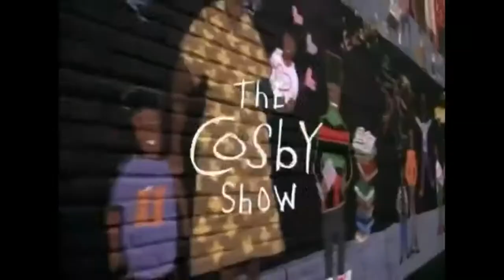Bill Cosby: Judge declares mistrial after jury deadlock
A US judge has declared a mistrial in the Bill Cosby sex assault case after the jury remained deadlocked for days.
The seven men and five women were unable to reach a unanimous decision after some 53 hours of deliberations in Norristown, Pennsylvania.
Mr Cosby, 79, is accused of drugging and sexually assaulting Andrea Constand in 2004. His lawyers had argued the sex was consensual.
The US comedian could now face new proceedings.
He walks away from court a free man, but the prosecution has already said it is pursuing a fresh trial.
Dozens of women say he assaulted them, but statute of limitation rules mean he was allowed to be tried for Ms Constand's allegation only.

BILL COSBY: DIEHARD FANS STICK BY HOMETOWN HERO
Less than two weeks before Father's Day, the man once affectionately known as America's Dad stepped back into the public spotlight to defend his legacy as he faced one of dozens of sexual assault allegations against him.
Dressed in a dark navy suit, the 79-year-old was supported by the use of a cane and Keisha Knight Pulliam, the woman who played his precocious daughter, Rudy Huxtable, on the landmark television series The Cosby Show.
But his reputation as a fatherly figure has been overshadowed in recent years by the more than 50 women who have come forward to accuse him of sexual assault.
The actor and comedian is facing three counts of felony aggravated indecent assault stemming from a 2004 incident in which former Temple University employee Andrea Constand claims he drugged and molested her.

BILL COSBY: WHY IS THERE A TIME LIMIT ON BRINGING SEXUAL ASSAULT CASES TO US COURTS?
More than 50 women allege they have been sexually assaulted by the comedian Bill Cosby, but only one woman will face him in criminal court. Campaigners say laws which set deadlines on when these crimes can be reported, deny survivors justice.
It started when he was just eight. A man, well known to his family, began grooming him.
Fifty years later, Kevin Sweeney is finally able to talk about the sexual abuse to which he was subjected.
"It quickly escalated to inappropriate touching, and eventually rape," explains Mr Sweeney.
It continued until Mr Sweeney was 13 years old. His abuser threatened to harm his siblings and parents if he told anyone, so he stayed silent.
Now a school teacher, married with children, Mr Sweeney lived with his secret for decades.
In his early forties, after learning his abuser had died, he worked up the courage to tell his wife.
"It took about 8 months of therapy before I could say the word rape," he explains.

FIVE QUESTIONS ANSWERED IN BILL COSBY SEX ASSAULT CASE:
1. Who is Bill Cosby?
2. What will he stand trial for?
3. What else has he been accused of?
4. What is his defence?
5. Why are we hearing about this now?